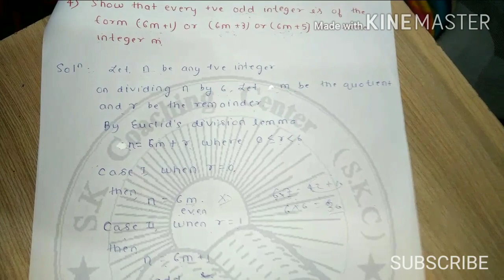9.Show that every positive odd integer is of the form 6m + 1 or 6m + 3 or 6m+ 5 for some integer m.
Paet 9) Real No. Class 10 .
 Show that every positive odd integer is of the form (6m + 1) or (6m + 3) or (6m+ 5) for some integer m.